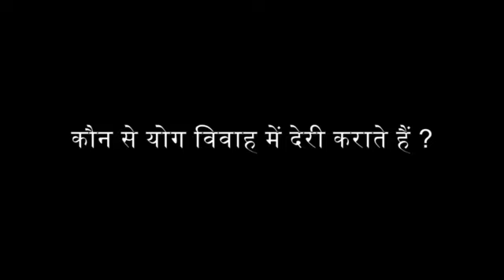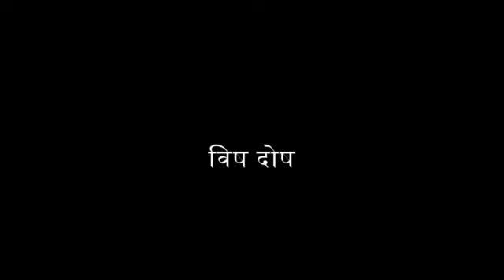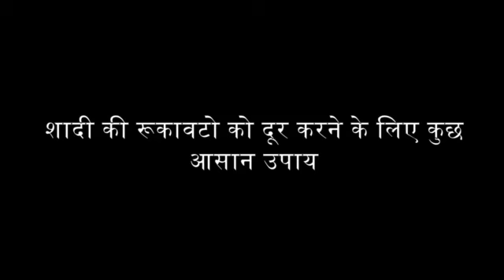kanya vivah me rukawate kyu ati hai janiye karan aur jyotish samadhan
कन्या विवाह के लिए ज्योतिष समाधान, लडकियों के शादी में कौन सी बाधाएं आती है, किन कारणों से कन्या के विवाह में देरी हो सकती है, पति कैसा होगा, कब होगी शादी, जानिए शीघ विवाह के लिए कुछ उपाय |

Kanya Vivaah Ke Liye Jyotish Samadhan, shadi kab hogi, pati kaisa hoga
Kanya Vivaah Ke Liye Jyotish Samadhan

कन्या का विवाह परिवार के लिए बहुत ही महत्त्वपूर्ण आयोजन होता है. लड़की की शादी हिन्दू परिवारों में पुण्य का कार्य माना जाता है. ये वो आयोजन है जब माता पिता अपने ह्रदय के टुकड़े को किसी और परिवार को सौंपते हैं. ये जीवन का सबसे महत्त्वपूर्ण अवसर होता है इसीलिए परिवार वाले अपने लाडली की शादी में कोई कसार नहीं छोड़ते हैं |

हर माता पिता इस पुण्यशाली अवसर की प्रतीक्षा करते है. परन्तु कभी कभी कुंडली में ग्रहों की स्थिति ठीक नहीं होने के कारण लड़की की शादी में देरी होती है. सभी गुण होने के बावजूद भी कन्या के विवाह में देरी होती है, सही लड़का नहीं मिलता है. कभी कभी तो लड़की का विवाह परिवार में बहुत गंभीर विषय बन जाता है.

इस लेख के माध्यम से लोग जान पाएंगे की कौन से कारण विवाह में देरी करते हैं, क्या करे शीघ्र विवाह के लिए, ससुराल कैसा मिलेगा, पति कैसा मिलेगा आदि |

कन्या के जन्म कुंडली से उसके पति, ससुराल, भावी जीवन के विषय में पता चल सकता है । वैदिक ज्योतिष के हिसाब से कुंडली के 12 भाव बहुत कुछ बताते है जैसे सप्तम भाव से पति के बारे में पता चल सकता है, चौथे घर से उनके जीवन में सुख के बारे में पता चल सकता है, पति के भाग्य का भी पता चल सकता है, होने वाले पति की आर्थिक स्थिति का भी पता चल सकता है आदि |

पति कैसा होगा ?
अगर कुंडली के सप्तम भाव शुभ ग्रहों से प्रभावित हो तो कन्या को बहुत ही अच्छा वर प्राप्त होता है, मनपसंद पती की प्राप्ति होती है वही अगर सप्तम भाव कमजोर हो, अशुभ ग्रहों के प्रभाव में हो तो बेमेल विवाह का प्रतिनिधित्व करता है, विवाह के बाद असंतोष दिखता है |

एक और बात का ध्यान रखना है की अगर सप्तमेश भी शुभ हो और शुभ ग्रहों से देखा जा रहा हो और शक्तिशाली हो तो फिर इसमें कोई शक नहीं की पति बहुत ही अच्छा मिलेगा, संपन्न मिलेगा|

पढ़िए शीघ्र विवाह के लिए क्या करे

कन्या का विवाह कब होगा ?
शादी कब होगी, इस बात का निर्णय करने के लिए लड़की की लग्न कुंडली, चन्द्र कुंडली और नवमांश कुंडली का अध्ययन अगर गहराई से किया जाए तो भविष्यवाणी ठीक ठीक होती है | ऐसा देखा गया है की चन्द्र कुंडली के सप्तमेश की दशा में विवाह होने के योग बनते हैं या फिर लग्न कुंडली या नवमांश कुंडली के सप्तमेश की दशा में भी शादी होते देखा गया है |

परन्तु कौन सी कुंडली के हिसाब से भविष्यवाणी सही बैठेगी ये निर्णय के लिए ग्रहों के बल का अध्ययन भी करना जरुरी होता है, बली ग्रह की दशा में कार्य होते देखा गया है |

पति का काम काज कैसा होगा ?